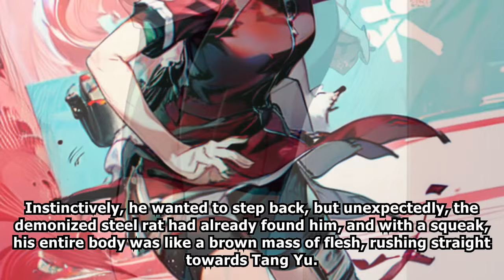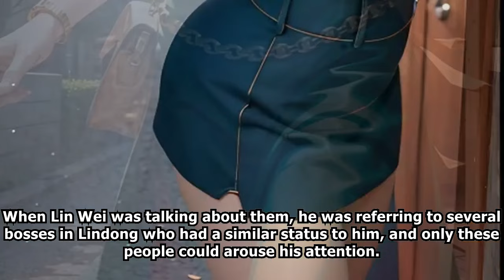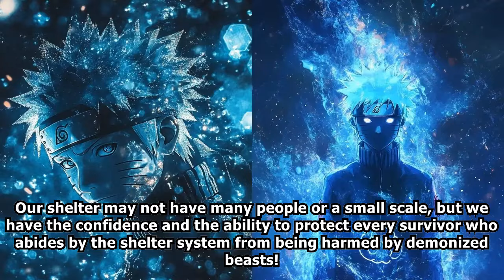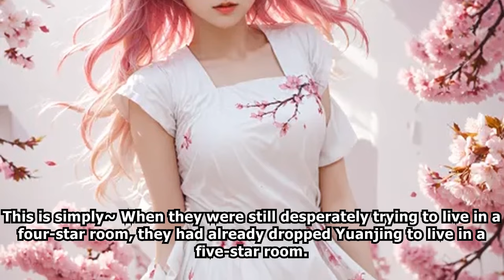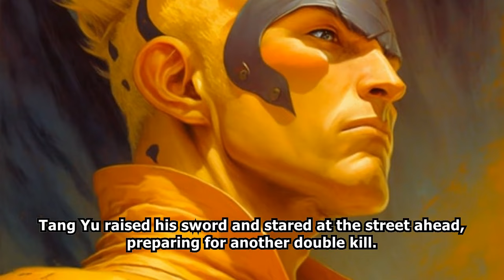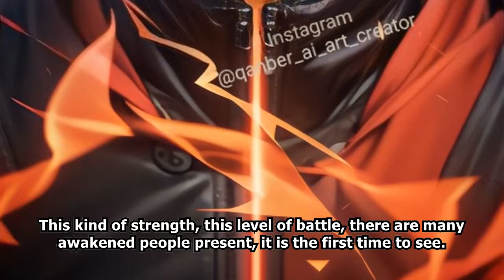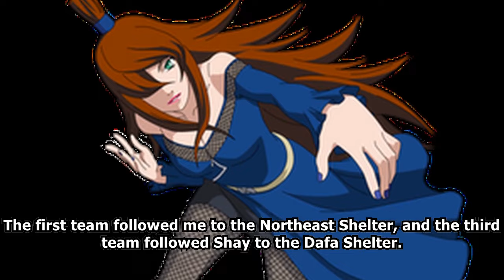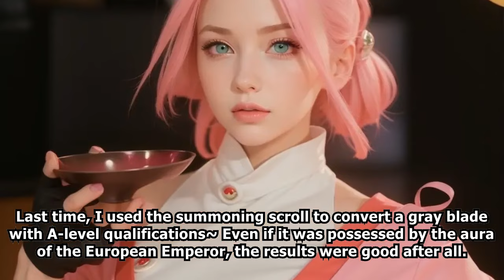XUANHUAN: Building my Base at the End of the World /Part 1/ -Audiobook-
BOn doomsday, Tang Yu unexpectedly got the Lord of the End System, he remained very calm.
Lack of experts? I will construct a pub so I can make ten draws in a row;
Lack of food? I can’t be too cheap with the large pack full of food supplies sent from the market;
Lack of safety? Arrow Tower, Mage Tower Artillery and all kinds of automatic defence buildings. Having many isn’t too many;
Lack of equipment? Workshop production must produce high-quality items. Sir, would you like one?
In short, this is a story of Great Lord Tang building up his territory, attacking some monsters, and ripping off…… Cough, making some money at the same time.

webnovel audiobook,
webnovel audiobook chapter 1,
audiobook webnovel,
chinese webnovel,
chinese novel audiobook english,
chinese audiobook,